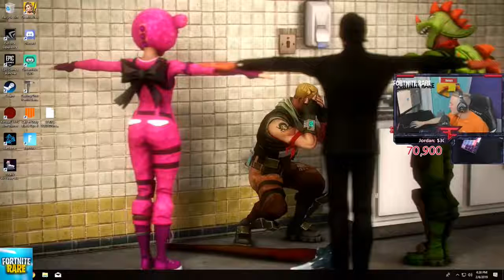Tfue "FORCED" To Make "NEW' Fortnite Account...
Tfue "FORCED" To Make *NEW* Fortnite Account After This Happened... (Fortnite Moments)